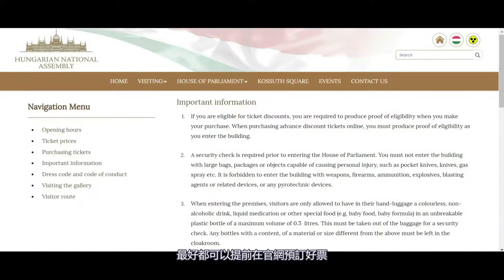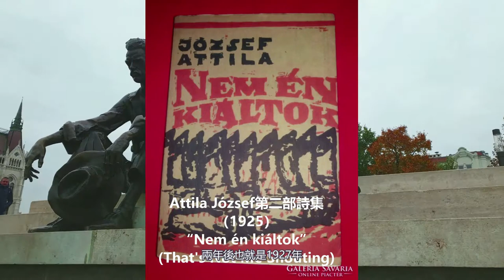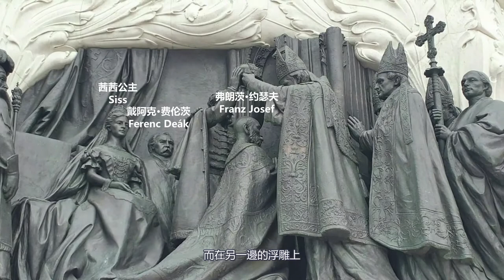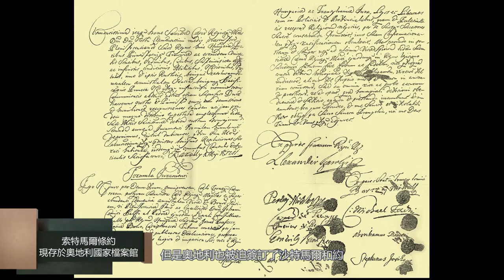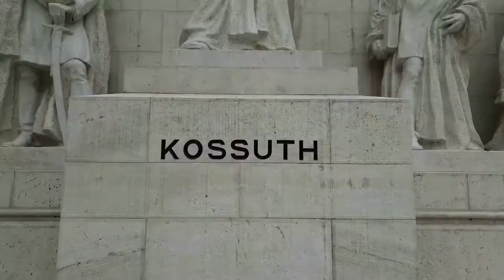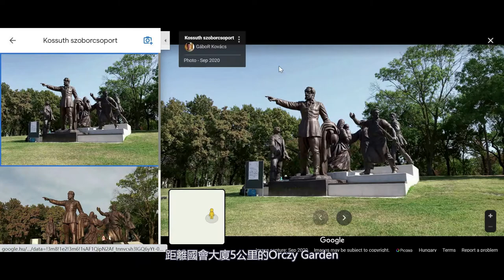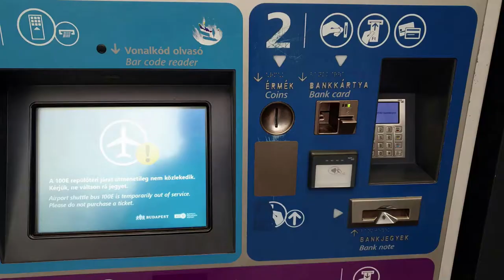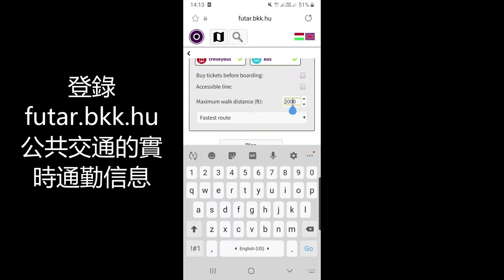【匈牙利布達佩斯必遊景點】匈牙利議會（國會大廈）旅遊攻略｜Hungarian Parliament Building Travel Tips｜Parliament Budapest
匈牙利議會（國會大廈）旅遊攻略
Hungarian Parliament Building travel tips
這一期，我們帶大家去遊覽匈牙利議會（又稱國會大廈），這裡包含了景點講解，交通與停車信息，附近餐廳和洗手間。希望可以幫助你輕鬆旅遊。
WeTour微途，專注為喜歡旅遊的小伙伴們提供盡可能詳細的歐洲旅遊攻略。

00:00 開始
00:40 片頭介紹
01:24 地理位置介紹
02:11 為何建造國會大廈
03:40 國會大廈建造歷史
04:33 國會大廈建築介紹
06:13 參觀注意事項
07:05 雕像介紹：József Attila
08:02 雕像介紹：Andrássy Gyula
09:34 雕像介紹：Rákóczi Ferenc
10:25 雕像介紹：Kossuth Lajos
12:30 雕像介紹：Tisza István
13:23 多瑙河旁的鐵鞋
14:55 國會大廈交通信息
16:07 停車信息（地下停車場入口坐標可在下方補充信息裡找到）
16:28 餐廳洗手間

補充信息：
國會大廈官方網址：
國會大廈官方票務網址：
jegymester.hu/event-host/900/parlament
地下停車場入口1（underground parking entrance 1）：
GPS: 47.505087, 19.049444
地下停車場入口2（underground parking entrance 2）：
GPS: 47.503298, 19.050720